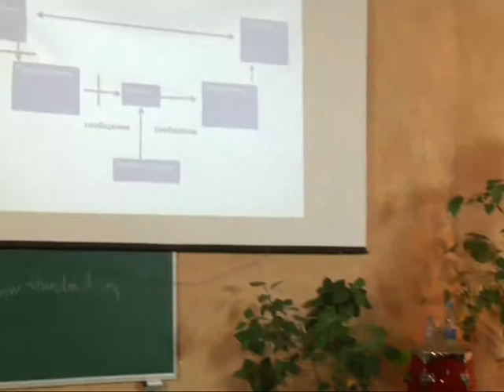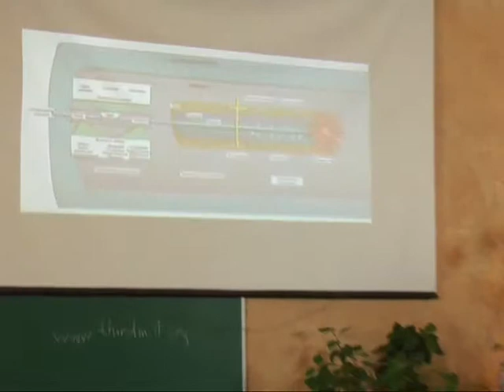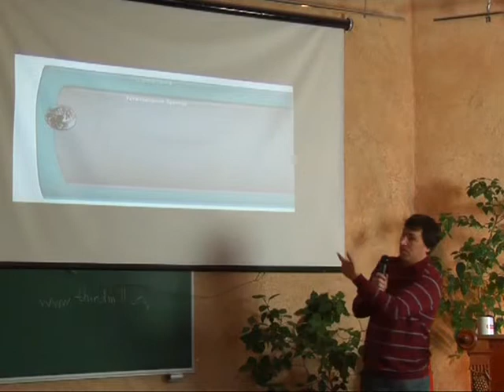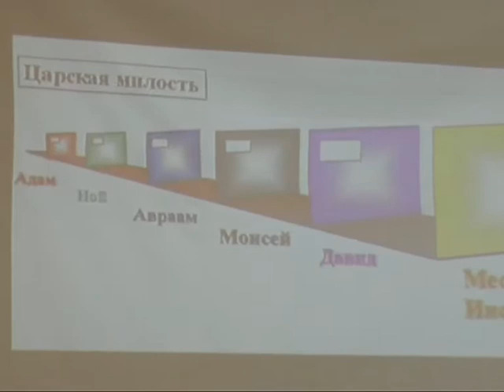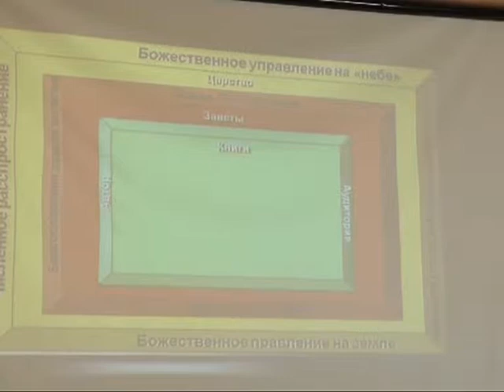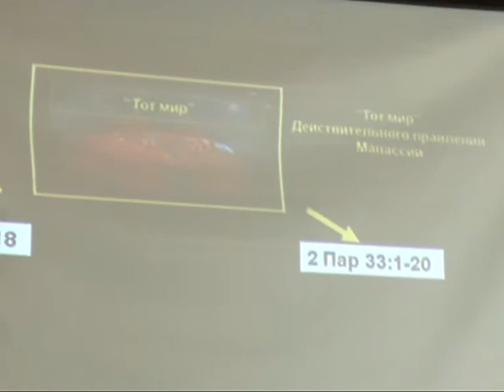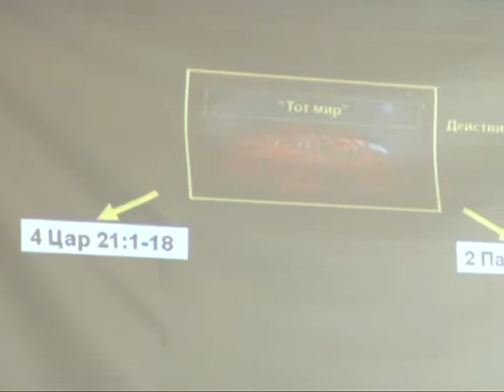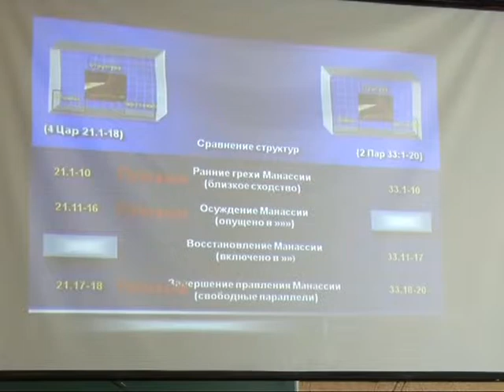МЕБИ Сергей Бермас "Гомилетика" Урок 9